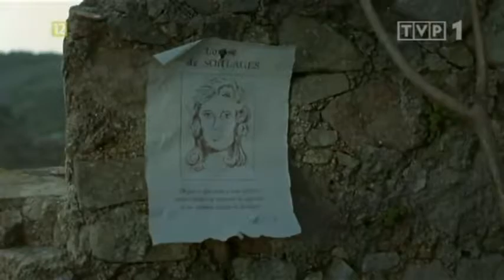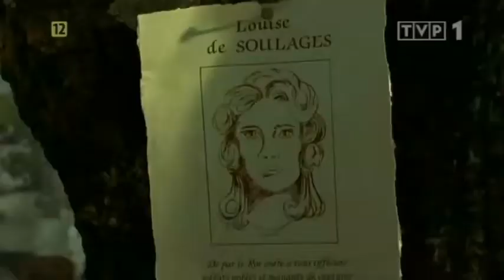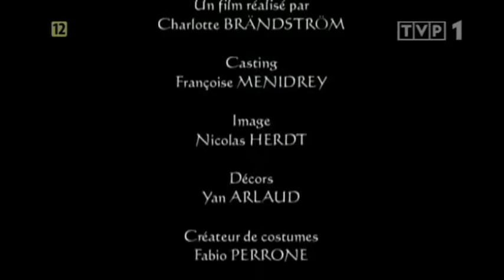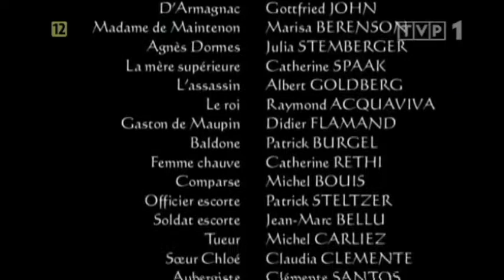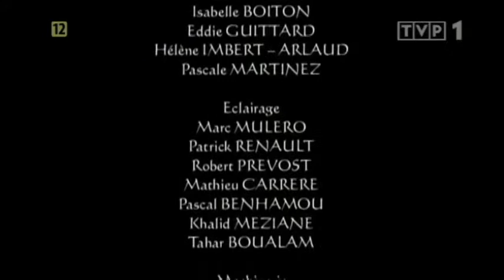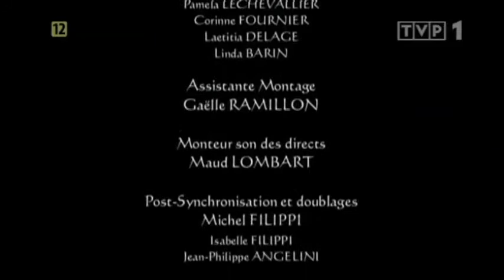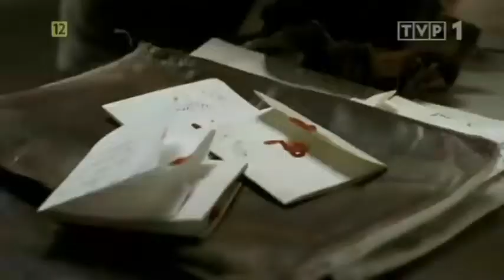Julie de Maupin część 1 Julie, Chevalier de Maupin 2004 PL TVRip Skan